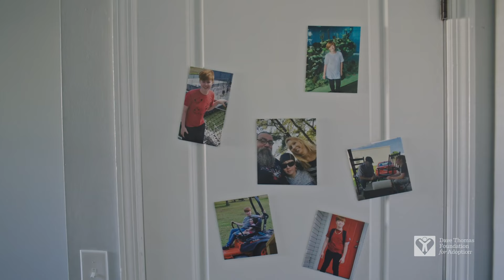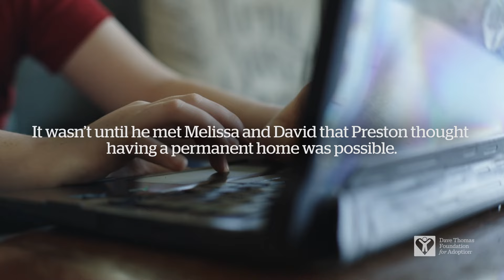Preston's Story (SC) | Dave Thomas Foundation for Adoption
After being placed in foster care due to abuse, Preston waited five long years for a loving, forever family. Thankfully, his journey changed when he was adopted by Melissa and David with help from the Dave Thomas Foundation for Adoption. With his family by his side, Preston worked through trauma and received the support he needed all along.